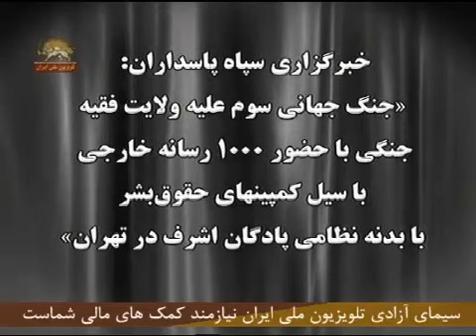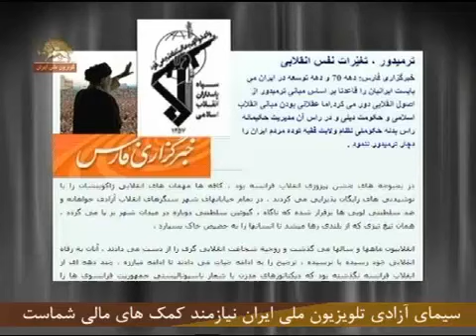بدنه نظامی پادگان اشرف در تهران کابوس ولی فقیه ارتجاع